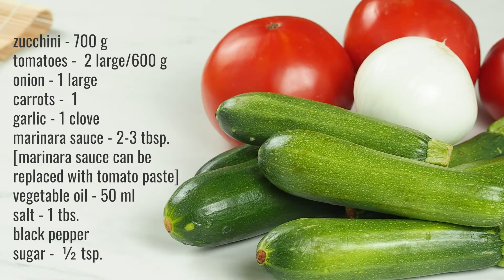The best Zucchini recipe - Super Easy and Delicious Zucchini Paste in Instant Pot. 100% yummy!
Quick and easy, tasty and healthy recipe.
The delicious zucchini paste you can cook in an Instant Pot or saute pan.
Goes great with a slice of freshly baked bread!

Ingredients:

zucchini - 700 g
tomatoes -  2 large/600 g
onion - 1 large
carrots -  1
marinara sauce - 2-3 tbsp. (marinara sauce can be replaced with tomato paste)